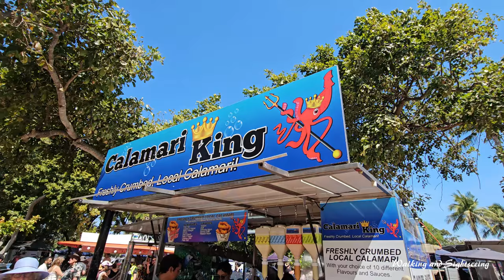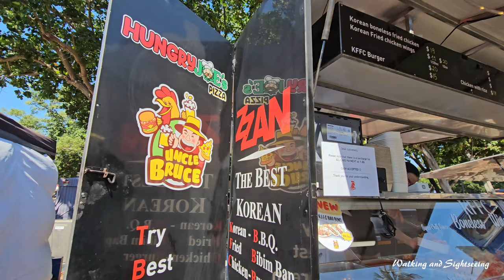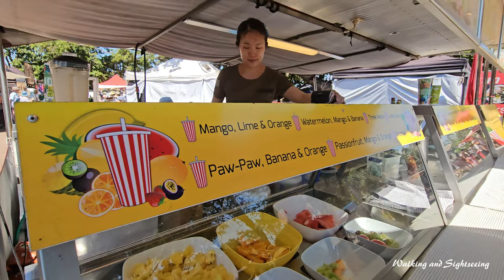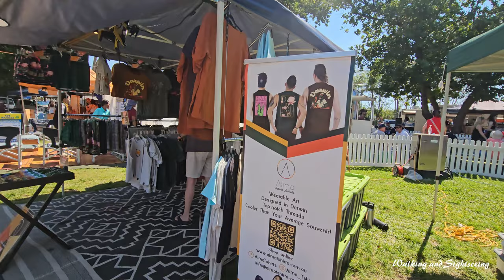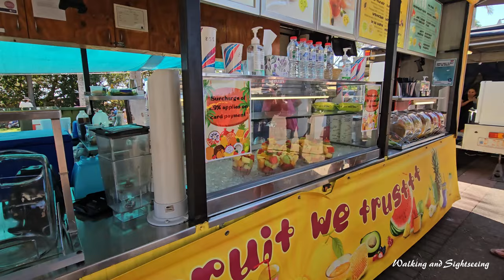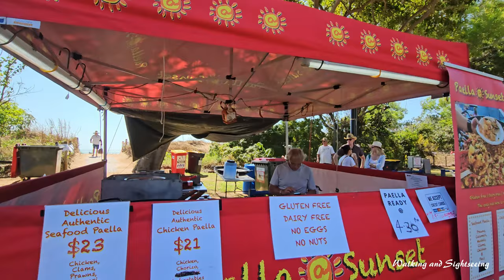DARWIN Mindil Beach Sunset Market Northern Territory Australia | WALKING EXPLORING TOUR 2024 SUNDAY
Sunday afternoon walk through the Mindil Beach Sunset Market August 2024 | Darwin Northern Territory Australia

The Mindil Beach Sunset Market is the heart of Darwin's cultural melting pot and truly epitomises the word 'multicultural'.

The Market sees the congregation of over 150 unique stalls, ranging from food stalls offering incredible local and international cuisine to an array of arts, crafts and services stalls. The Market also supports and provides opportunity to Darwin and regional NT artists from all genres of creative and performing arts to showcase their talent. The combination of amazing food, arts and culture, set to the backdrop of the spectacular sunset, creates an electric atmosphere.

Boasting over 55 food stalls; taste local delicacies such as Barramundi, Kangaroo & Crocodile or indulge in international cuisines from around the world, there’s something for everyone.

Enjoy a picnic dinner on the beach while experiencing a spectacular tropical sunset or try the Sunset Lounge for a private premium market experience.

Afterwards, browse the endless collection of arts, crafts and services which include artists, jewellers, masseurs, leatherworkers, tarot readers, tailors and much more.

Come and soak up the atmosphere and flavours of the iconic Mindil Beach Sunset Market and experience first hand what all the fuss is about.